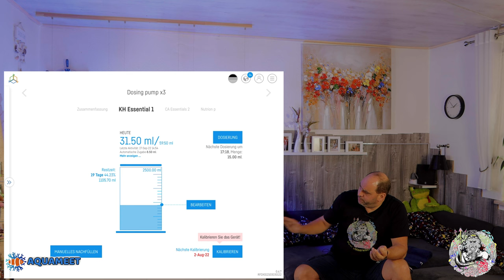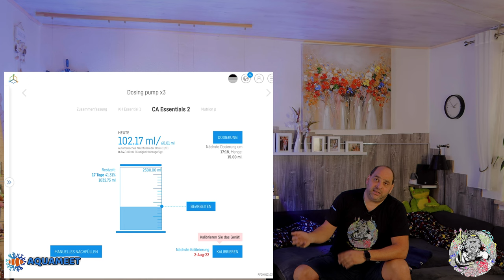Das Shallow Tagebuch Teil 5.2